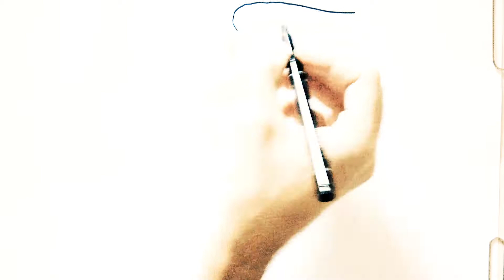Bolalar uchun rasmlar Qiziqarli chizish va rang berish / Drawing for kids Fun drawing and coloring 3